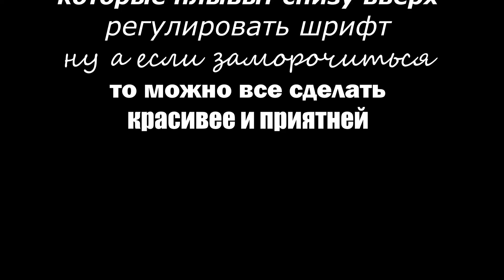Видео для макса 1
Прошу прощение за перепад звука, делал на скорую, а нюанс заметил уже после рендеринга, перерендерить не захотел в целях экономии времени, так что немного потерпи